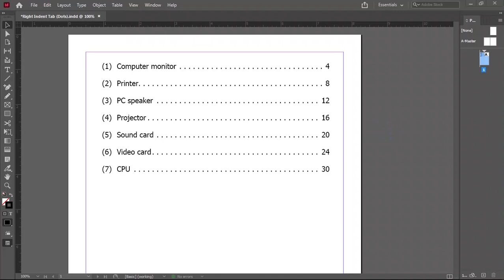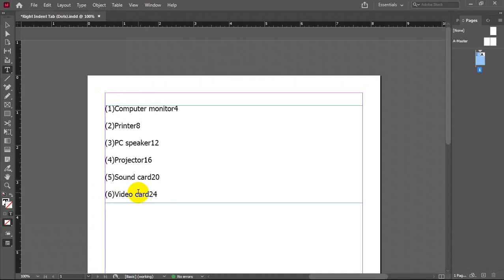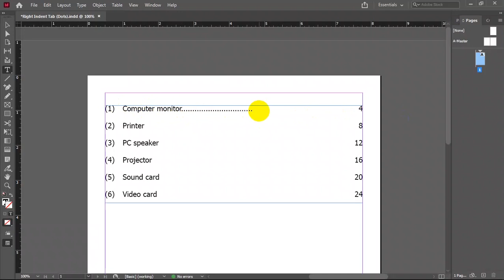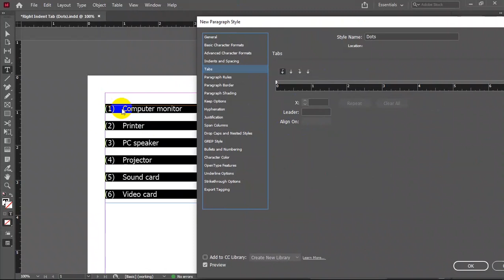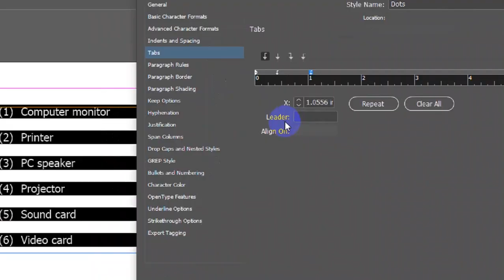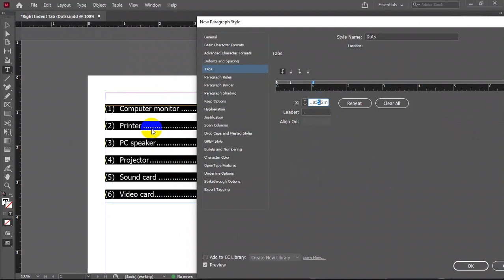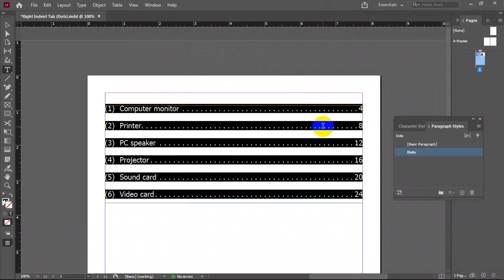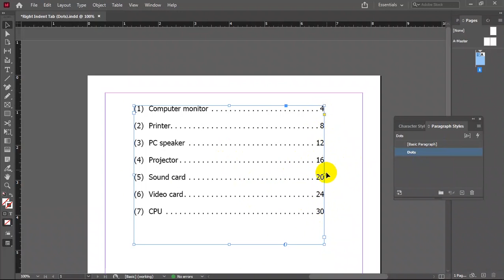စကားလုံးတွေရဲ့ကြားထဲမှာ Dots လေးတွေ အလွယ်တကူ ထည့်ရိုက်နည်း | InDesign Lesson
💁InDesign သင်ခန်းစာတစ်ခုဖြစ်တဲ့ မာတိကာတွေပြုလုပ်ရာမှာ အဓိကအသုံးများတဲ့ စကားလုံးတွေရဲ့ကြားထဲမှာ Dots လေးတွေ အလွယ်တကူ ထည့်ရိုက်လို့ရမယ့်နည်းလမ်းလေးကို Sharing လုပ်ပေးလိုက်ပါတယ်ခင်ဗျာ...

😊အားလုံးပဲပညာတွေတိုးပွားကြပါစေခင်ဗျာ...